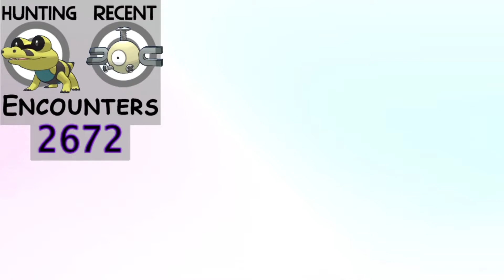Shiny Ryhorn After 2672 Encounters